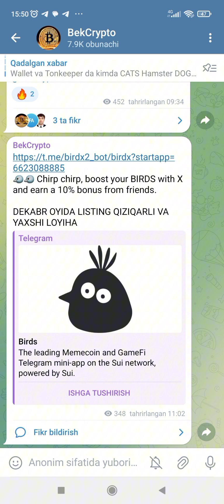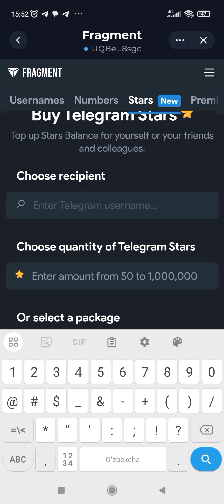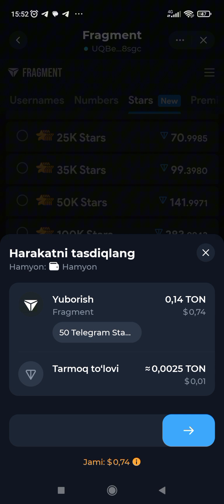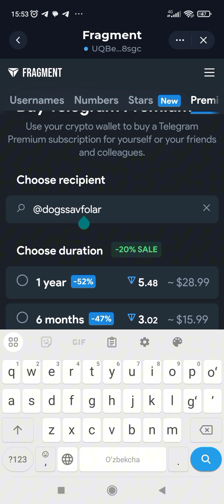Telegram Stars Telegram Premium sotib olish. Arzon narxda oson va tez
Rasmiy Telegram kanalimiz
Telegram kanalimizga o'tib Kriptoloyihalarda ishtirok eting
Telegram Premium va Telegram Stars arzon va tez sotib olish muammosiz

Assalom aleykum. Ushbu Kanalda Kriptovalyuta haqida ma'lumotlar va pul ishlash yo'llari haqida o'rgatib boramiz.

Telegramga o'tib kuzatib boring doimiy kripto oyinlar kodlari tashlab boriladi.